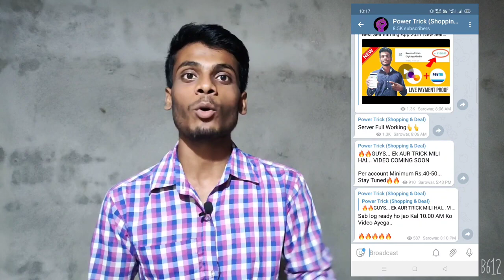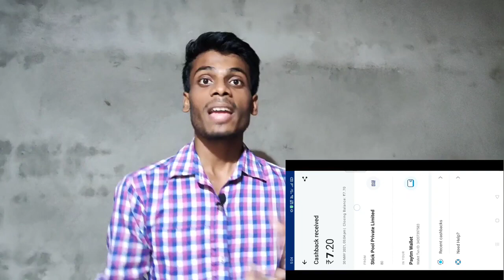Stick Pool Club App Trick - Earn ₹40-52 Paytm Cash In Bank Account | Best New Self Earning App Today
2021 BEST SELF EARNING APP | EARN DAILY FREE PAYTM CASH WITHOUT INVESTMENT || NEW EARNING APPS 2021

Everyone quickly seized this opportunity
Only 1 hour a day, easy to make 5000rs

1.💥Trading rewards
2.💥Monthly commission reward
3.💥Very good recommendation reward
4.💥Task rewards
5.💥Easy to understand

🔴 BIGGEST SELF EARNING APP WITHOUT INVESTMENT LOOT ‼️ LIMITED LOOT

Join Telegram and Get ₹500 Paytm Cash Daily ✔️

2021 BEST EARNING APP TO EARN PAYTM CASH WITHOUT INVESTMENT BEST SELF EARNING APP 2021 WITHOUT INVESTMENT.

Earning app
2021 Best Paytm Cash Earning App

IGNORE Queries -
self earning app paytm self earning app payment proof self earning app paytm cash without